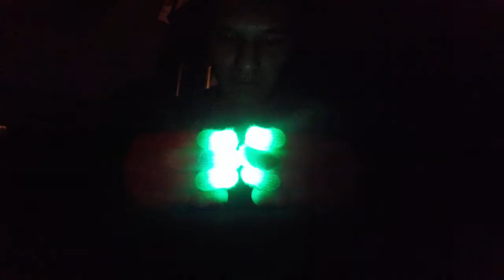State of Mind - Selector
Rezz by Selector :^) all for inspiration